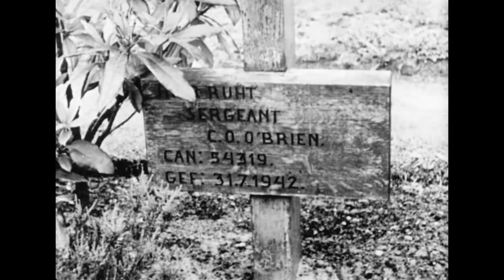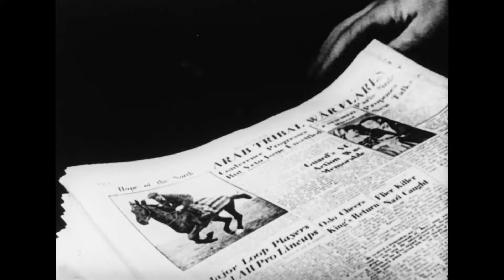Canadian Army Newsreel No. 76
76.1 Jerries Clear Mine Fields
The roads of the northern Dutch seacoast are cleared of mines by German engineers.

76.2 Ratzeburg Recce Roost
Men on leave at a resort on the shores of a German lake; they play sports, rest, fish and swim.

76.3 Holland Treasure Hunt
The Royal Canadian Engineers lend a hand and their mine detector to locate jewellery hidden for Jewish refugees by a Dutch couple in Groningen during the time of the occupation.

76.4 Memorial Service in Secret Cemetery
1st Canadian Army Group, Royal Artillery and Padre William Hall conduct a memorial at a cemetery in Bergen, Holland, where the Dutch had secretly buried Canadian Air Servicemen killed in action.

76.5 Maple Leaf - London Edition
Dispatches arrive at the offices of the Maple Leaf newspaper in London; shots of the newsroom; typesetting; the editor and assistant editor at work; printing.

76.6 Seine Boat Trip
“Hospitality Jane”, a cruise ship, floats down the Seine on a tour for members of the service; snack time; the Eiffel Tower; Notre Dame Cathedral.

76.7 Canada Builds Super Forts
Men and women build a super fortress aircraft at a Boeing aircraft plant in Vancouver for the U.S. Army Air Corps; various parts of the plane under construction; a plane flies overhead; factory workers admire their work on an airfield.